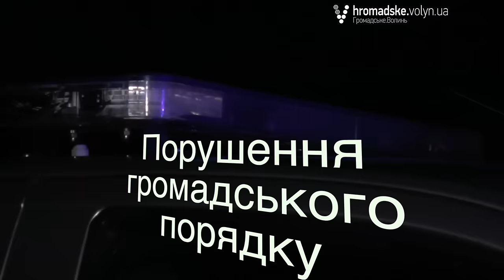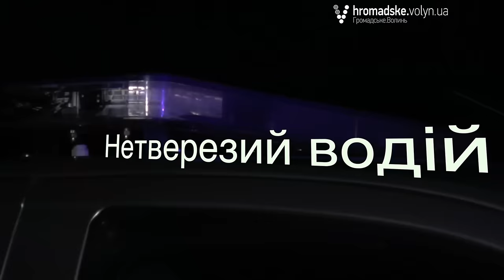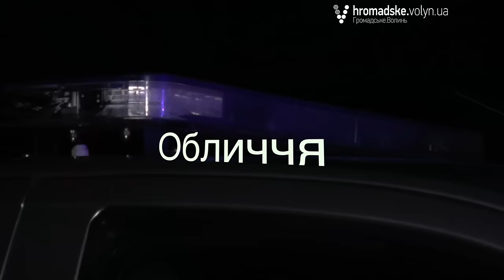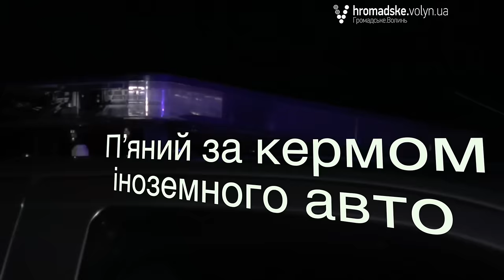«Нічна варта» № 7. Частина 2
У другій частині «Нічної варти» знайомтеся із новими обличчями луцьких патрульних поліцейських та дивіться, як луцькі водії у стані алкогольного сп’яніння намагаються ухилитися від відповідальності.